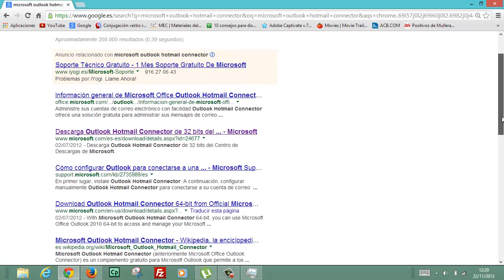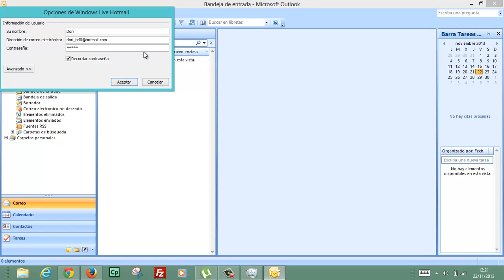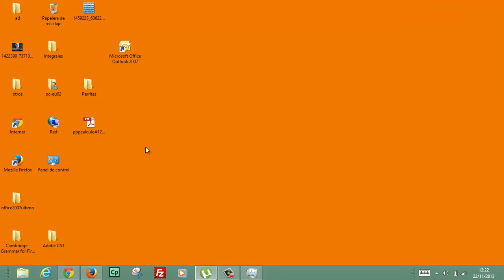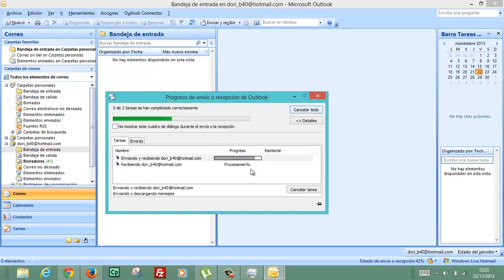Microsoft Outlook Hotmail Connector Informatica Academia Usero Estepona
Microsoft Outlook Hotmail Connector Informatica
La manera más fácil de configurar tu cuenta de Hotmail con Outlook